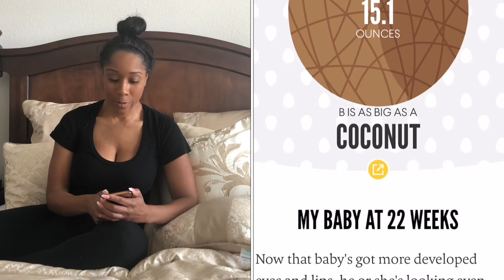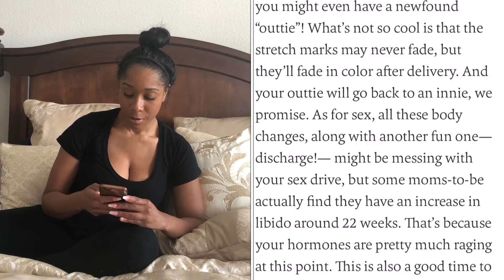22 Week Pregnancy Update| Pregnancy Glute & Hamstring Workout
Snapchat 👻 @jenryansfitness

Currently accepting new clients.

Baby Registry